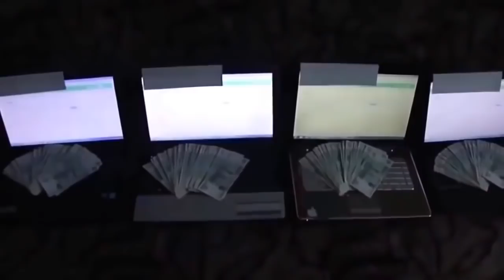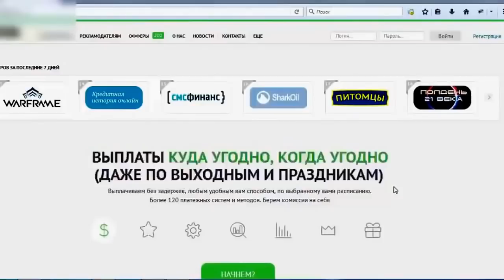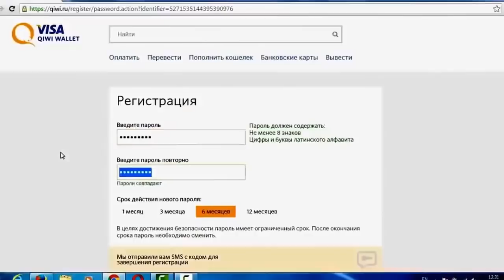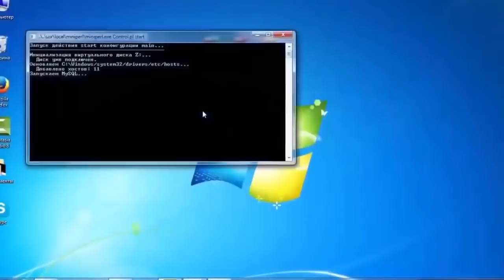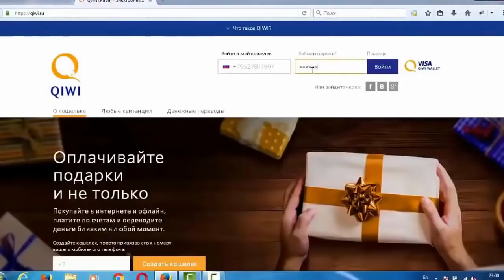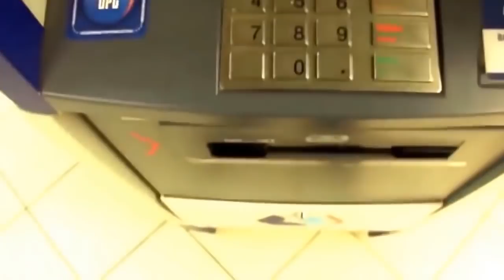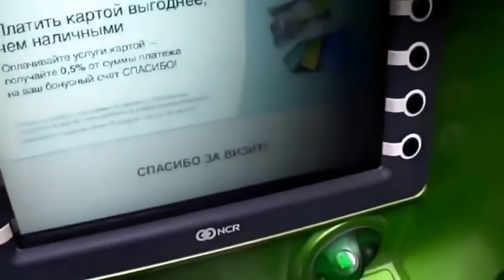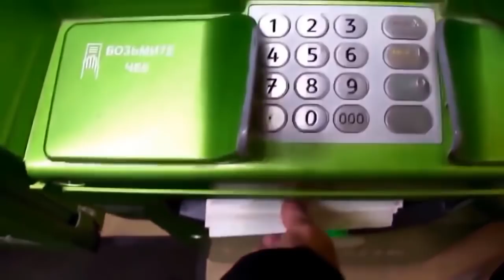НОВЫЙ ЗАРАБОТОК В ИНТЕРНЕТЕ БЕЗ ВЛОЖЕНИЙ!!! КАК ЗАРАБАТЫВАТЬ В ИНТЕРНЕТЕ ДЕНЬГИ#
НОВЫЙ ЗАРАБОТОК В ИНТЕРНЕТЕ БЕЗ ВЛОЖЕНИЙ!!! КАК ЗАРАБАТЫВАТЬ В ИНТЕРНЕТЕ ДЕНЬГИ# Перейти на сайт